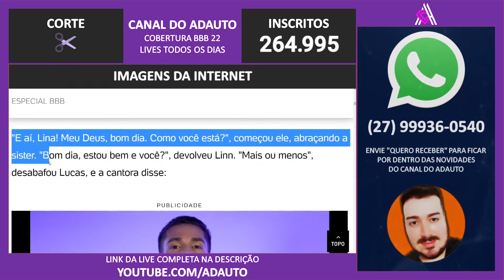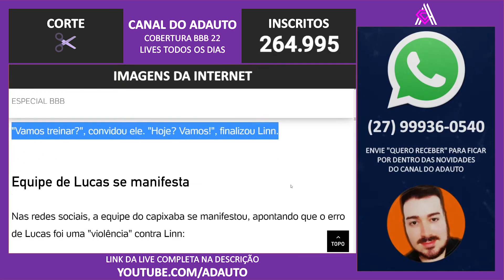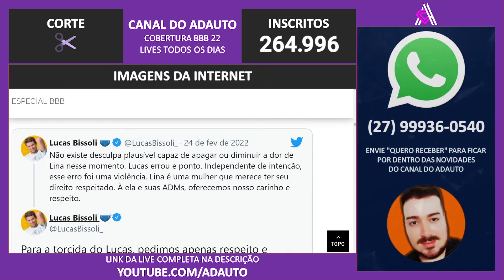BBB 22: Lucas Bissoli se desculpa novamente com Linn da Quebrada no Big Brother Brasil 2022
📬 Envie presentes para o canal:
A/C: Adauto